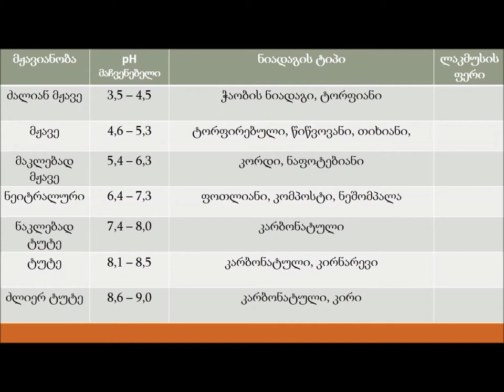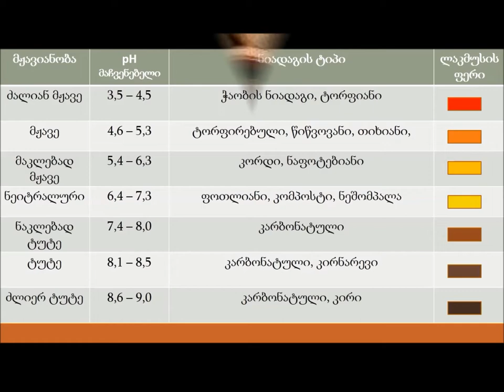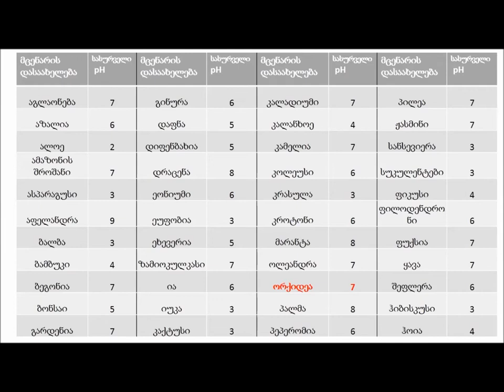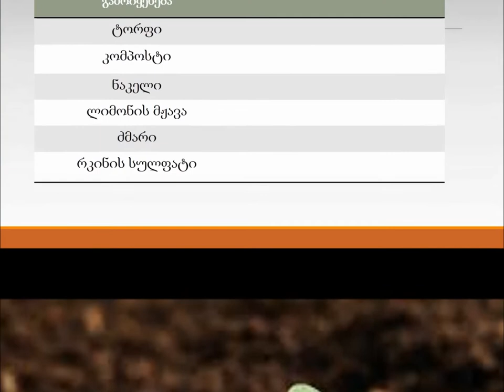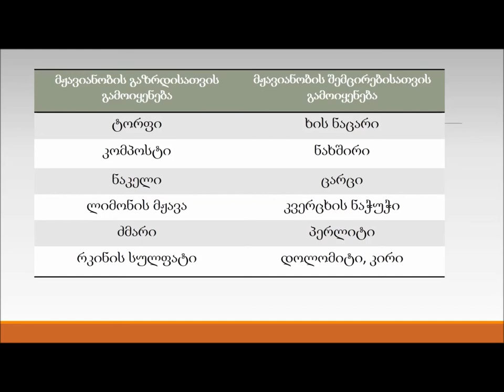ორქიდეომანია # როგორ გავაზავოთ გრუნტი/ნიადაგი, მცენარეების მოთხოვნა pH მიმართ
რომელ მცენარეს როგორი pH მაჩვენებელი სჭირდება;
ას ნიშნანვს გრუნტის pH მაჩვენებელი;
როდის აქვს ნიადაგს მაღალი მჟავიანობა;